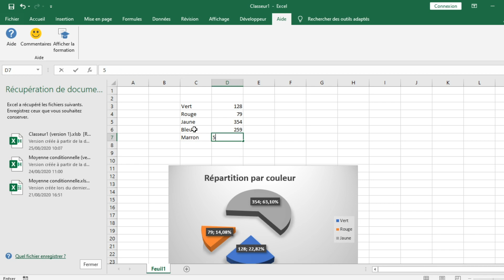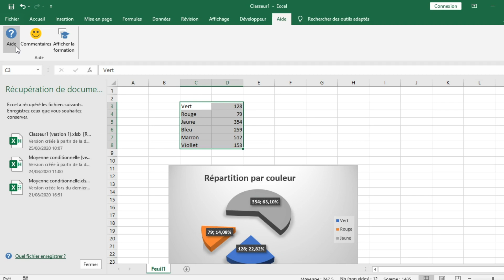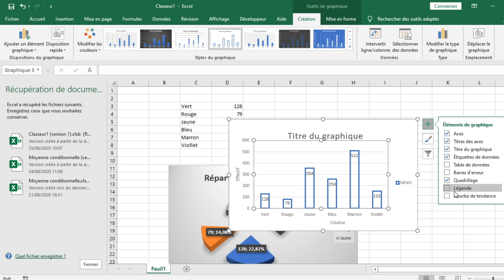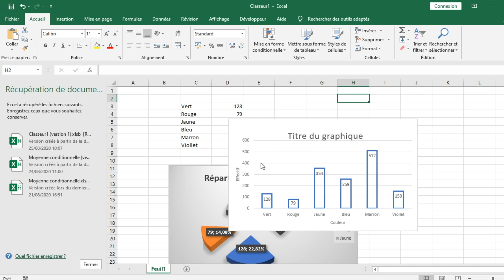comment faire des graphiques sous Microsoft Excel 2019: diagramme en bande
Cette vidéo vous montre comment faire des graphiques sous Microsoft Excel 2019 et plus précisément les  diagrammes en bande avec les mises en forme que vous pouvez faire pour rendre les diagrammes attrayant.

Si vous voulez en savoir d'avantage voici des formations complètes pour perfectionner votre niveau en Excel:

1)-Excel 2007 et + : création d'un fichier SEPA qui Permet à partir de mandats et d'ordres de prélèvement de faire un fichier XML aux normes SEPA. cliquez

2)-FORMATION EXCEL: Apprendre Excel pas à pas dans une formation en ligne ergonomique avec pour chaque cours : Le sujet sur Excel, le corrigé Excel, la vidéo de formation qui permet de passer du sujet au corrigé. ou si vous voulez des cours programmation macros VBA cliquez